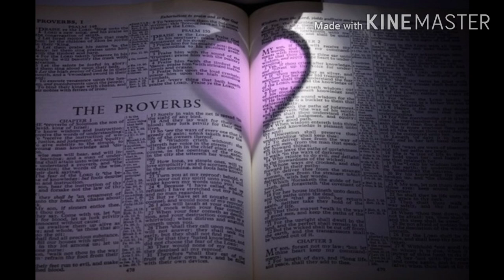rosendo song you rise me up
plss watch